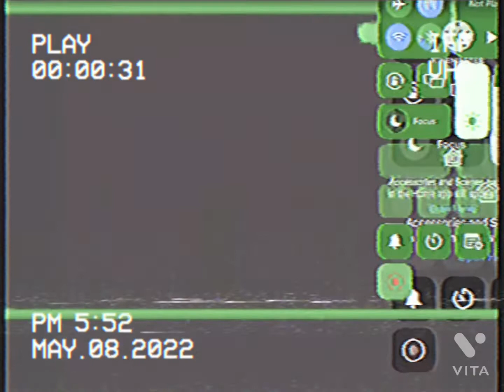Saturday Morning Minions On Disney Channel (April 13, 2004) (100% Real Not Fake At All)(But Better)